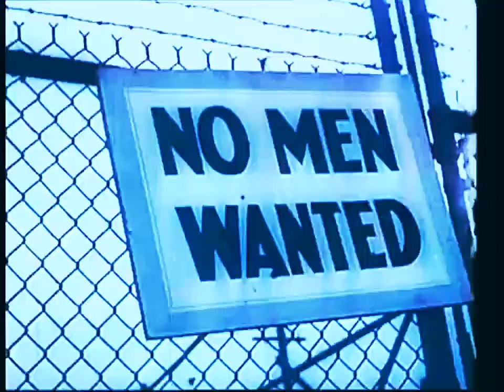STATUE OF LIBERTY